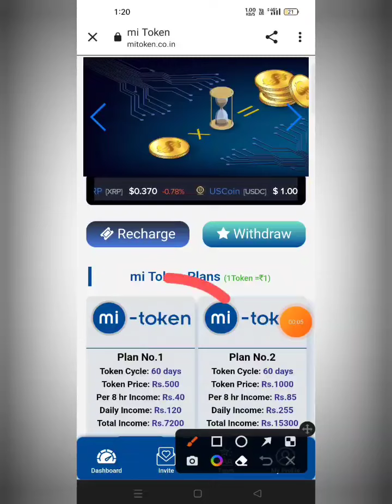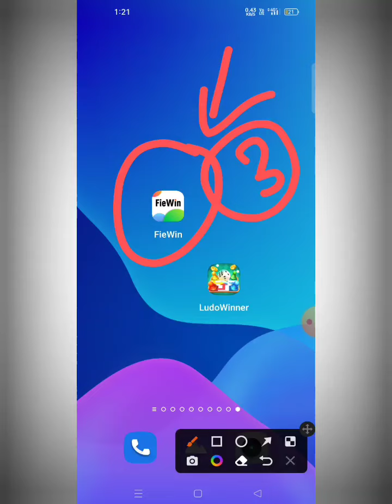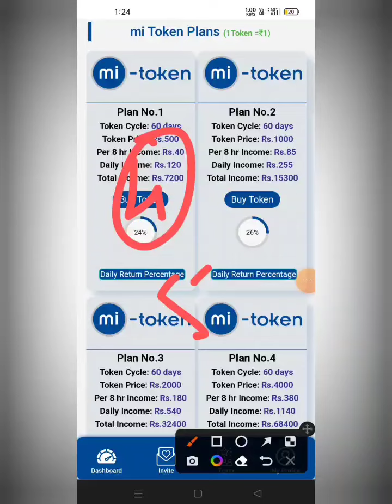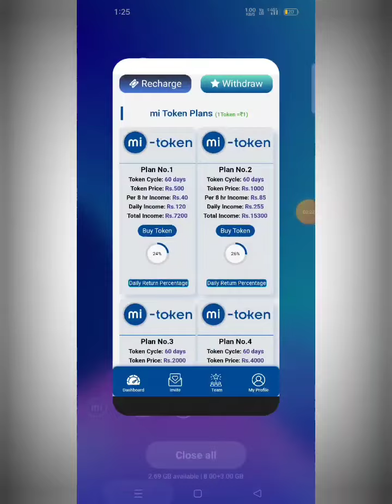Mi token app || mi token earning app || New earning app today || Mi token app real or fake ||mitoken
App link :- ONLY IN COMMENT BOX CHECK 🚀

Mi token,
Mi token app,
Mi token earning app,
mi token,
mitoken app,
mitoken
mi token app,
Mi token payment proof,
Mi token full plan,
new earning app,
New earning app,
Mi token app not opening,
Mi token real or fake,

-– – – – SUBSCRIBE_LIKE_SHARE_COMMENTS .

Task club App Payment Proofl
earning website
earning app